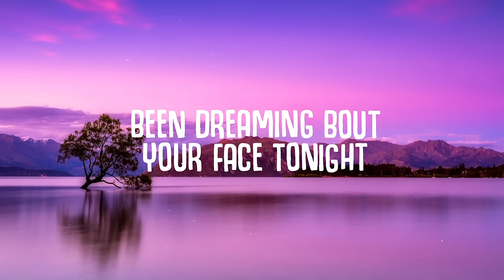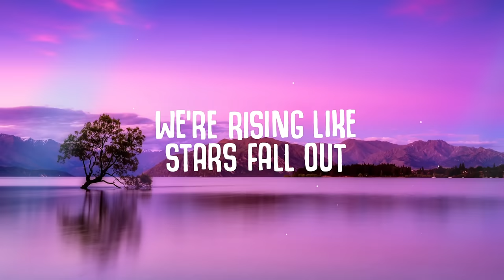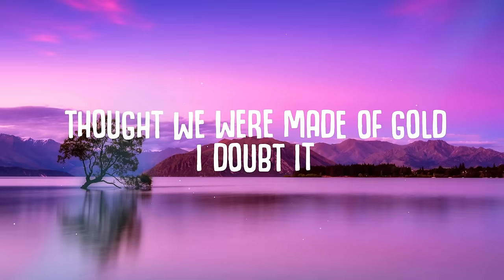Alex Parker - Goodbye (Lyrics)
🎤  Lyrics:
How many times do I have to forgive
Something you said?
Hating, keep loving, it drives me insane

We’re rising like stars fall out
Been dreaming bout your face tonight
So what are we waiting for?

We never say goodbye tarara tarara
Tara rara rara ra
Tarara tarara             x4

Breathing the air that you poisoned with hate
Don’t hate the player but hate this love game
We can’t give up

You’ve got to show me love
I’m drowning
Only when you’re mine
It feels like home

Thought we were made of gold
I doubt it
Even when you lie

Recommended:
Topic - Breaking Me (Lyrics) ft. A7S